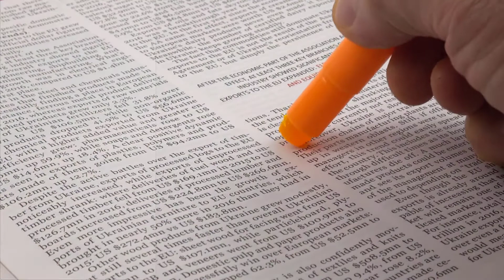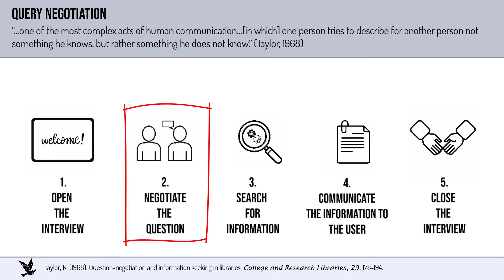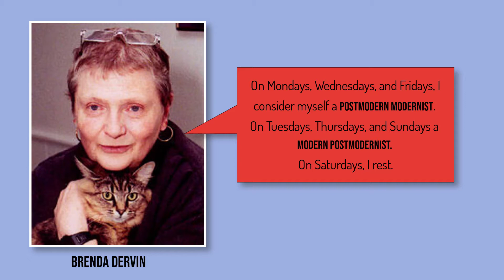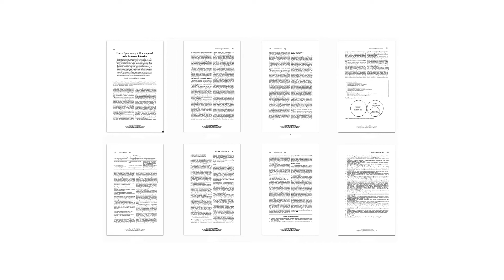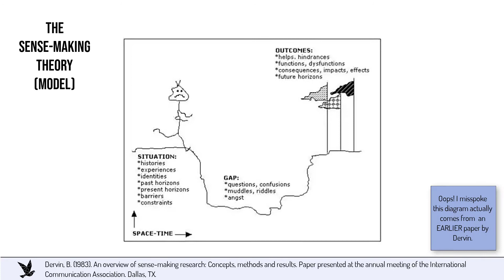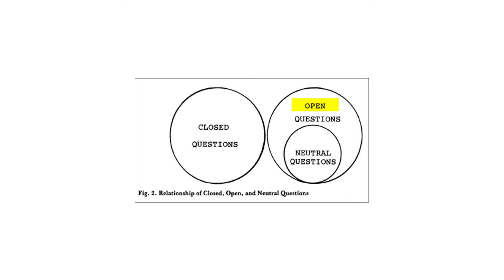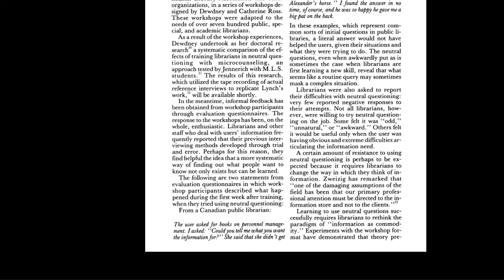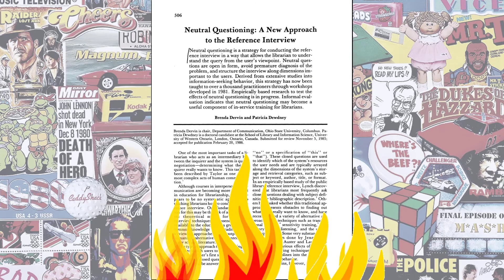Neutral Questioning (& Sense-Making)...by B. Dervin & P. Dewdney | What Makes This Paper Great? (#5)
This 5th episode of the What Makes This Paper Great? series focuses on the 1986 paper, Neutral Questioning: A New Approach to the Reference Interview by Brenda Dervin and Patricia Dewdney. The paper was written at a time when much attention was being placed (by library and information science researchers) on the "reference transaction" or "reference interview" that occurs in a library context between a librarian and information seeking patron. The video introduces the reference setting and then explains Dervin's theoretical framework (called Sense-Making); it also explains neutral questioning, a questioning strategy for librarians to use during reference interviews.

A shorter multimedia treatment of Brenda Dervin's Sense-Making theory appears in my video..Learn Information Behavior (1980s-Style) there, Dervin's contribution is compared to ideas by Carol Kuhlthau, Marcia Bates, and Elfreda Chatman (to great background music from the 1980s!).

00:00 – Introduction
00:41 – Neutral Questioning: A New Approach...
01:22 – The Reference Interview
03:07 – Brenda Dervin
05:59 – Patricia Dewdney
06:47 – Structure of the Paper
07:33 – The Paper's Introduction
08:10 – The Theory: "Sense-Making"
09:39 – What is Neutral Questioning?
12:06 – Application Tests of Neutral Questioning
13:16 – What Makes This Paper Great?

Dervin, B., & Dewdney, P. (1986). Neutral Questioning: A New Approach to the Reference Interview.

Dra. Aurora González-Teruel (University of Valencia) has created Spanish subtitles for this video. Muchas gracias, Dra. González.